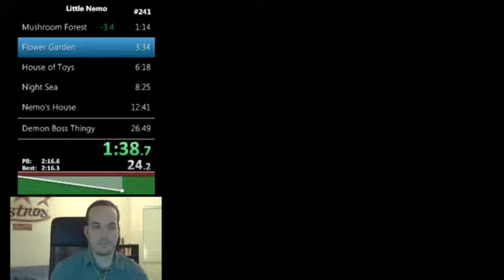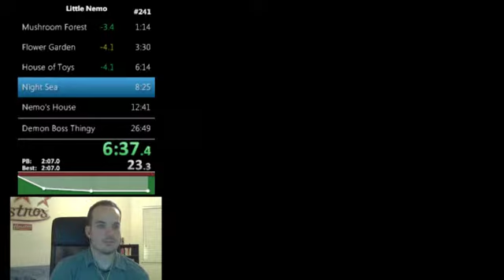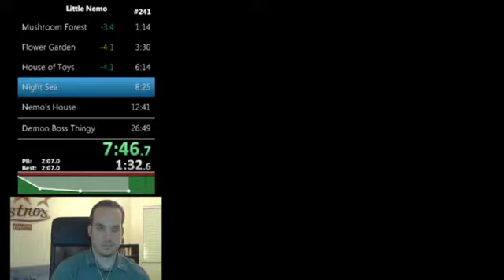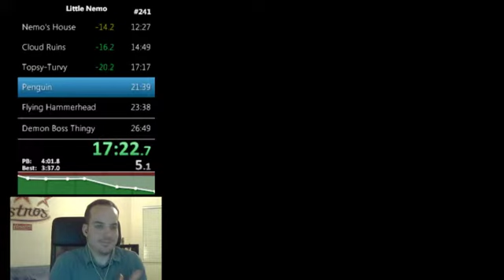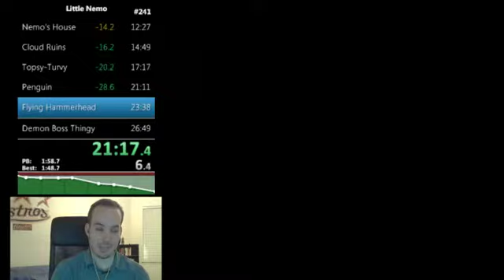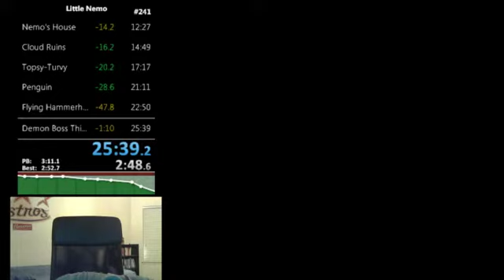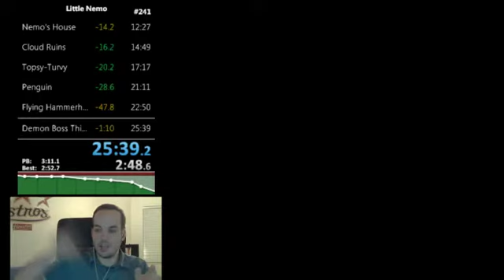Little Nemo English Any% in 25:39